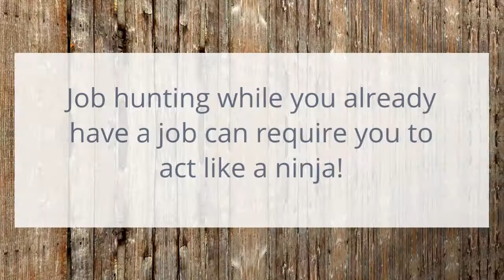Job Searching Like a Ninja | Zoek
It's not just unemployed people who are looking for a new job. Sometimes staff outgrow their position and if there aren't any progression opportunities, it might be time to move on.

But this will require you to conduct your job search without alerting your employer that you are no longer committed to the company long term.

Discover our intelligent job matching site/app and begin your jobsearch

Stay up to date with everything Zoek by following us on the social media channels below!